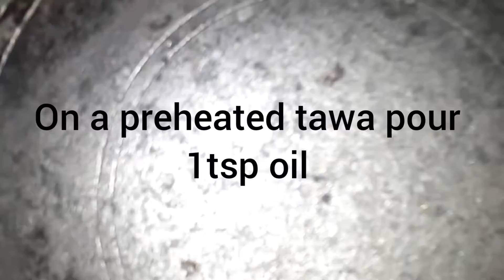besan ki roti with liquid dough recipe, instant and healthy recipe besan ka chilla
just 10 minutes recipe. no knead no rolling